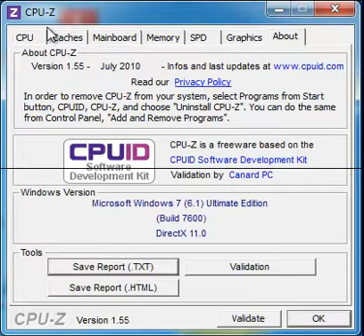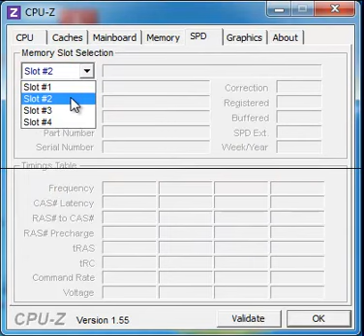My Computer , not Overclocked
Music , i found it on Youtube :  Ivan Kupala - Pcheli